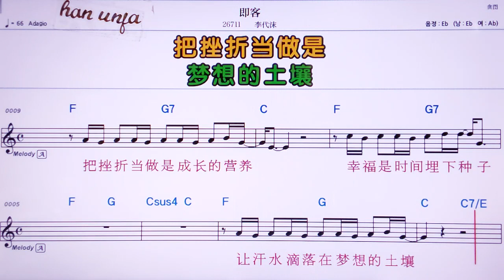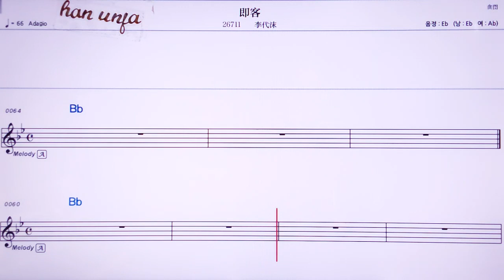💖지커/리따이워 👍MR,노래방, 가라오케, 악보, 코드, 가사 ,Karaoke,반주